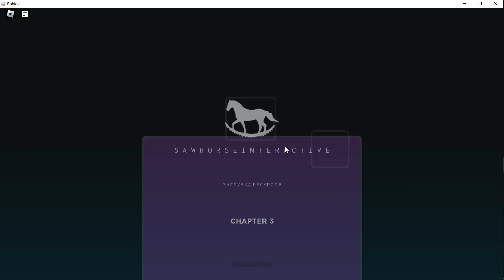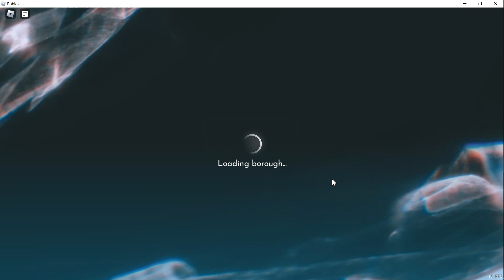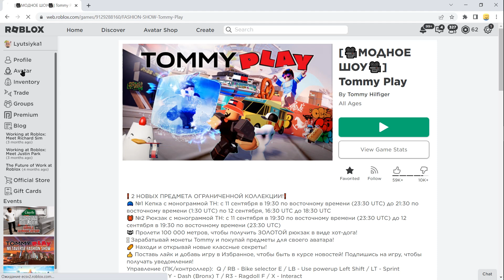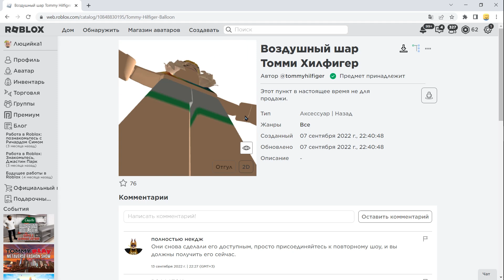ШАРИК ОТ ТОММИ ХИЛФИГЕР ВНОВЬ МОЖНО ПОЛУЧИТЬ! Новая бесплатная вещь в роблоксе 2022 года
Благодаря моим крутым зрителям буду рад любой поддержке в любом количестве.